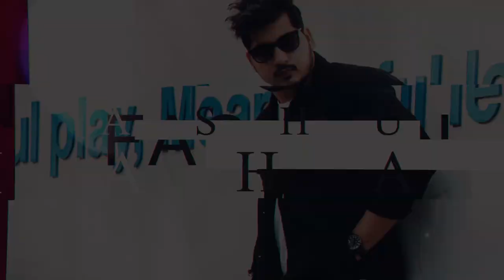Zayn Malik Hairstyles: 5 BEST Zayn Hair Style | Zayn Malik Transformation in 2021 | Zayn Hair Secret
Hi guys aaj k video main hum bat karenege aise top 5 best Zayn Malk hairstyle, jo bh jyada trend main rahegi in 2021.

Hey
Ashish Mahajann here, teaching you men's fashion and styling tips  in Hindi